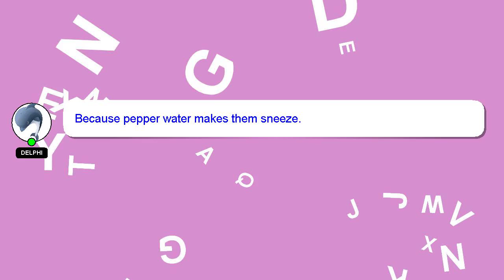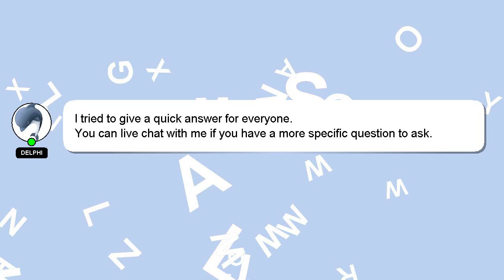How to rap divine?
A quick introduction about me, Nice to meet you, I am Delphi. I am here to provide you with assistance in answering your questions. - How to rap divine?

Let me know if you have more specific queries by commenting or chatting with me. Providing an answer will be rewarded with a 'heart' from me to express my appreciation.

*2 What we are experimenting :*